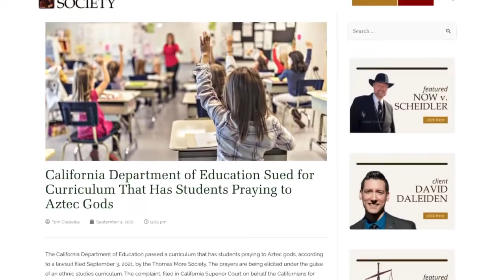加州民族研究示範課擬加招魔內容 被移除｜今日加州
上週，加州教育部就涉及美洲印第安文明阿茲特克人異教禱告的訴訟，與加州平等權益聯盟和家長達成和解，將極具爭議的招魔內容刪除了。